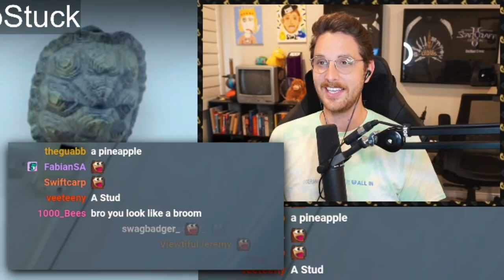The most awkward prank call